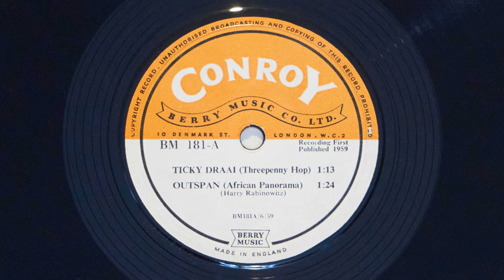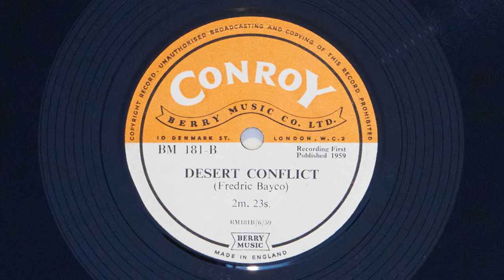BM 181 - 1959 - Harry Rabinowitz, Frederic Bayco - Ticky Draai, Outspan, Desert Conflict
Tracklist:

BM 181-A Harry Rabinowitz
Ticky Draai (Threepenny Hop) 1.13
Outspan (African Panorama) 1.24

BM 181-B
Frederic Bayco - Desert Conflict 2.23

Credits:

Composed By – Harry Rabinowitz, Frederic Bayco
Label: Conroy – BM 181
Format: Vinyl, 10", 78 RPM
Country: UK
Released: 1959
Genre: Stage & Screen
Style: Library Music